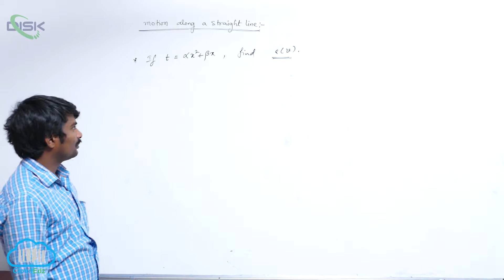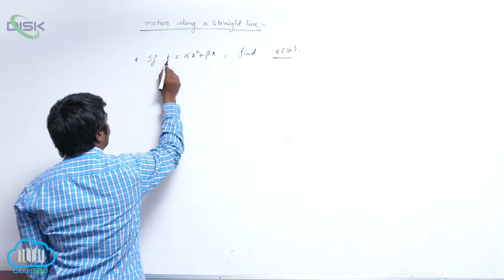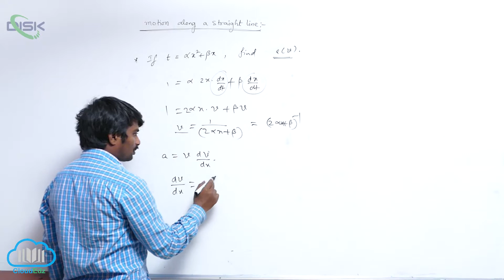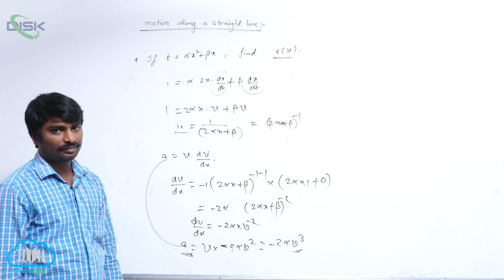Acceleration || Problem on Acceleration 3 || Disk Telangana